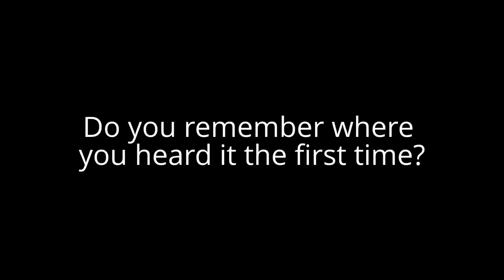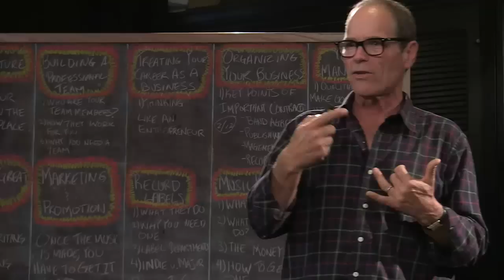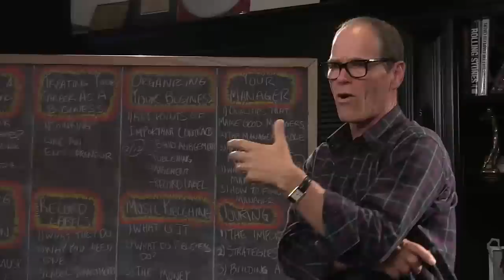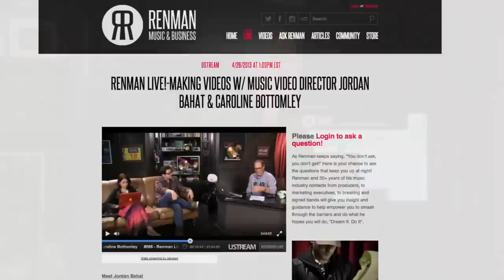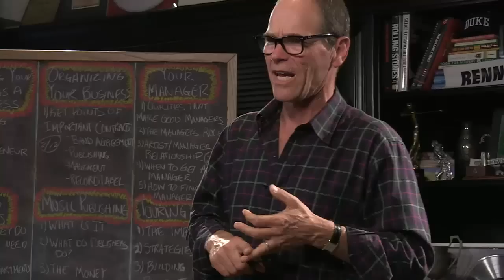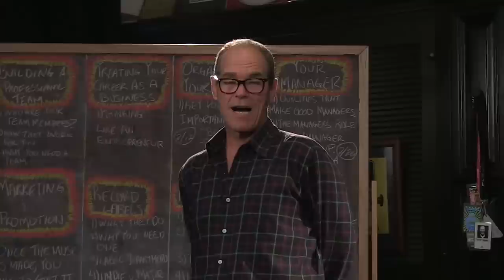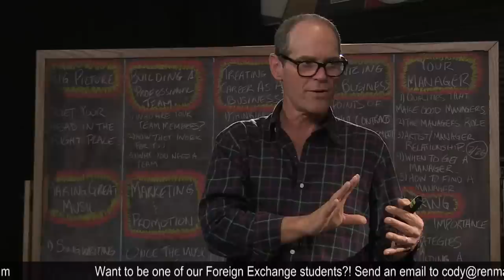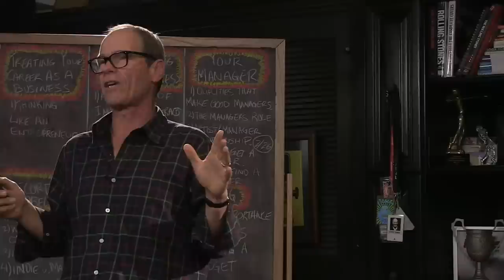Renman U Lesson #8 How to Market & Promote Your Music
aPpKVg

On today's lesson we talked about Marketing and Promotion with a focus on what indy artists can do to promote their music without a pocketful of money. We discussed the key elements of a marketing plan including getting the music right, presentation of your visuals (photo and vids), identifying your customers, touring, publicity, distribution, radio promotion, online marketing and more. Check below for shortcuts to today's topics. Get your pencil ready and start watching.

1:20-First timers-What is Renman U?
7:45-Overview to Marketing & Promotion
8:52-What does it take to stand out in today's music biz?
10:32-What does it cost to market a record today?
11:56-What can indie artists do to compete in today's music biz?
15:42 Big Picture-It doesn't happen in a day..food for thought
17:48 What are the key elements in your marketing plan?
19:44 Let's talk about your Music-Making the music and what happens when you are done.
21:31 Should I release a single, Ep, or album
25:29 Question from chatroom-What is the downside to a digital only format?
26:35-Question from chatroom-Should an artist let the label craft their image for them or should they do everything themselves before signing?
30:00-Let's talk about presentation-Music, Photos,  & Videos
38:45-Identifying who your potential fans are
42:00-Touring as a marketing tool
49:27-Renman talks about resources on Renman MB website
50:09-Publicity..getting the word out about you
57:40-Online Marketing
1:01:13-Check out interview with my friend and Social Media maven Rachel Masters
1:01:31-Getting on the Radio
1:07:00-Distribution-making your music available for sale
1:09:37-What if you have some money to spend on Marketing and Promotion?
1:12:39-New Online tools for artists and music pros

If you are looking to do something big in the music biz you are likely going to need some help. If so, you are in the right place.

We are going to teach you everything you need to know about today's music biz. The REAL music business, not that fairy tale version you read about in some book. And to help me, I've invited some of  the smartest, most talented, most successful people in the music biz to help you learn by sharing their advice and experience.

We've got hundreds of tips from artists, managers, promoters, music publishers, labels, publicists,  and more. Folks that have been doing it not just talking about it. Whether you are an aspiring artist or music professional you can't help but learn.

We are posting new clips every week. Stop dreaming and start doing!

Google+ "A bad manager is worse than no manager at all" -Renman